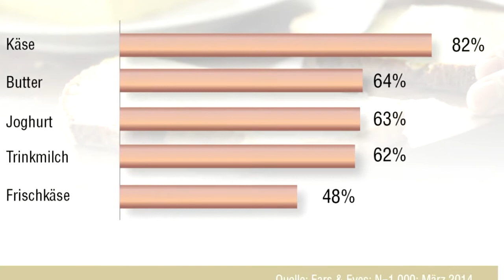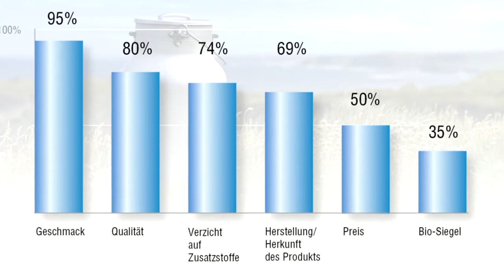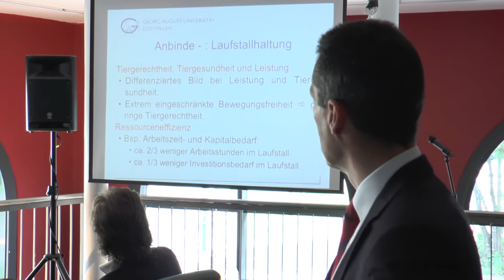TV-Beitrag Kerrygold der Butterproduzent